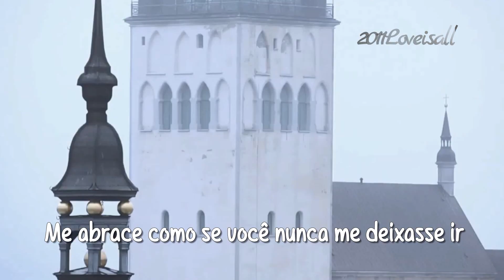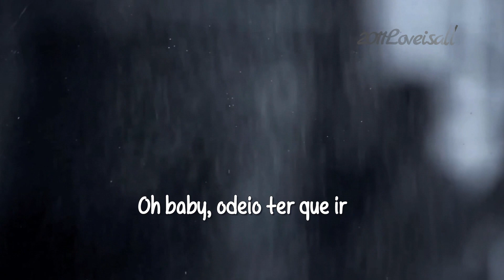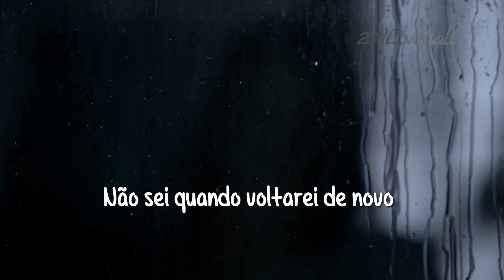Leaving On A Jet Plane - Dana Winner (tradução) HD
Esta edição é pra você minha querida Cris Caldas

Artista: Dana Winner
Álbum: Unforgettable
Data de lançamento: 2001
Lyrics :
All my bags are packed, I'm ready to go
I'm standing here outside your door
I hate to wake you up to say good-bye
But the dawn is breaking, it's early morn
The taxi's waiting He's blowing his horn
Already I'm so lonesome I could die
So kiss me and smile for me, tell me that you'll wait for me

'Cause I'm leaving on a jet plane
Don't know when I'll be back again

I tell you now they don't mean a thing
Every place I go I'll think of you
Every song I sing I'll sing for you
When I come back, I'll bring your wedding ring

One more time let me kiss you
Then close your eyes, I'll be on my way
Dream about the days to come when I won't have to leave alone
About the times I won't have to say
Kiss me and smile for me, tell me that you'll wait for me

Oh, babe, I hate to go
I'm leaving on a jet plane